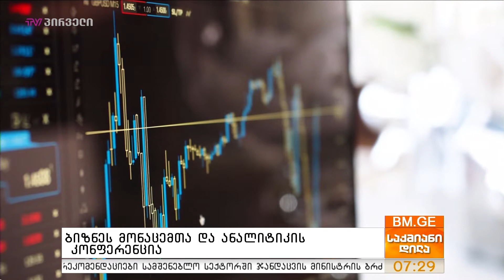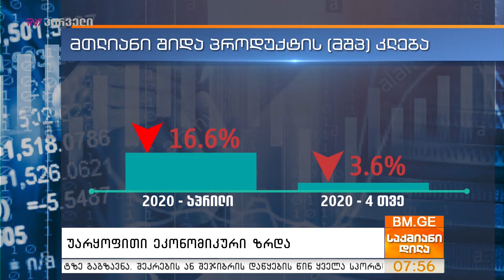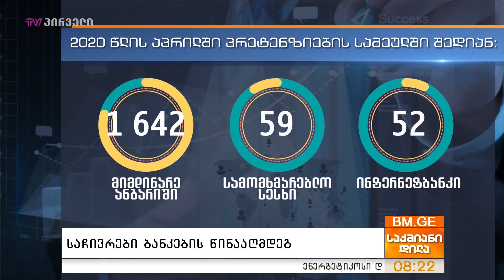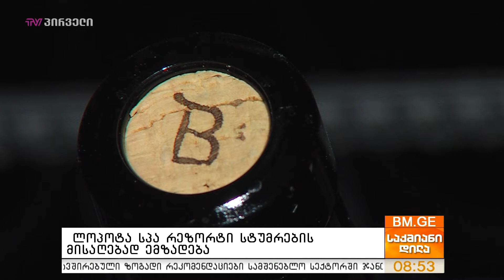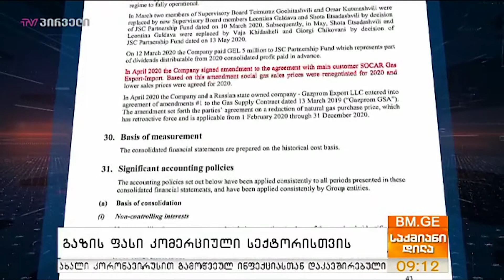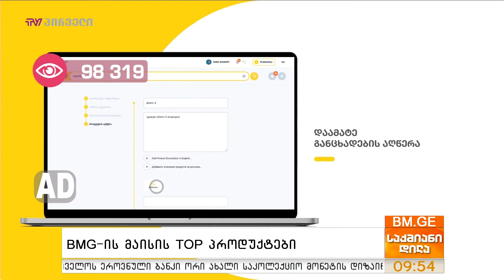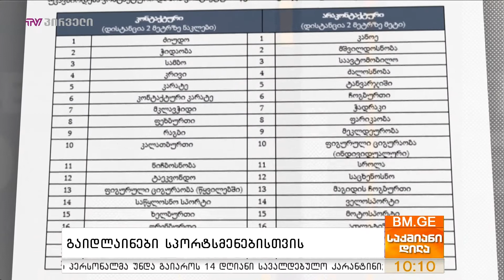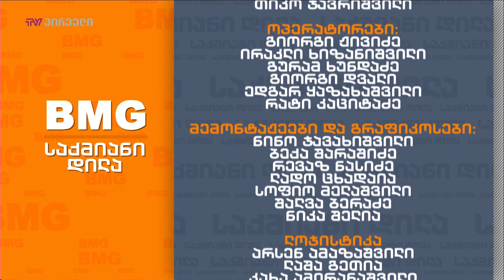საქმიანი დილა - 01.06.2020 - გადაცემა სრულად